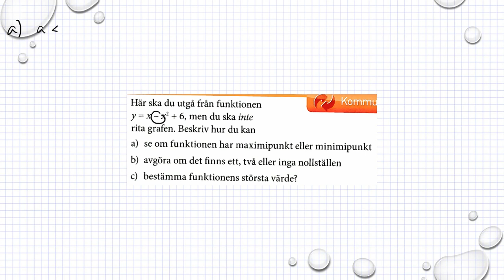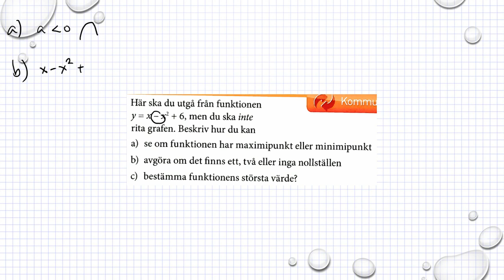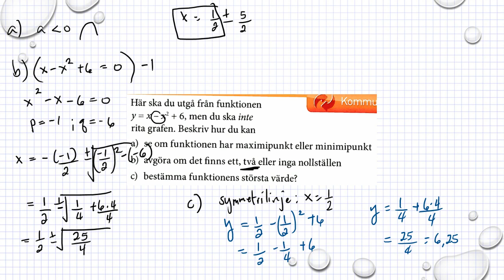Matematik M Holmström Andragradsfunktioner Ma2a 4047 Ma2b 4031